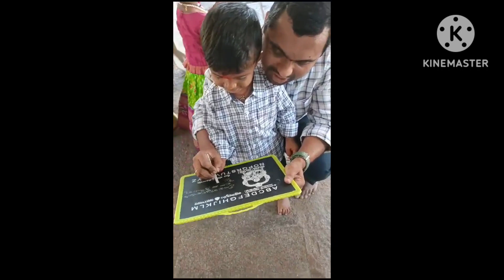బాసర సరస్వతి అమ్మవారి ఆలయం మా బాబు అక్షరబాయసం టిక్కెట్టు విధానం nachaledu subscriber ❤️😍🙏